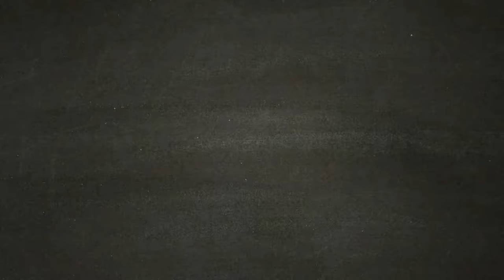SPIDER-MAN [Walkthrough Gameplay ITA HD -PARTE 6] Jefferson Davis, un uomo , un poliziotto, un eroe!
Sesta parte del walkthrough gameplay di Marvel's SpiderMan.

Questa puntata parla di Jefferson Davis, seppur senza poteri un eroe, un poliziotto che antepone la giustizia alla sua stessa vita.
In collaborazione con lui Spiderman riesce a sconfigere i demoni.

Ti è piaciuto il video? Lascia un commento, metti "mi piace"! Il vostro supporto è importante per noi :) Seguiteci sul nostro sito, presto tornei con ricchi premi.